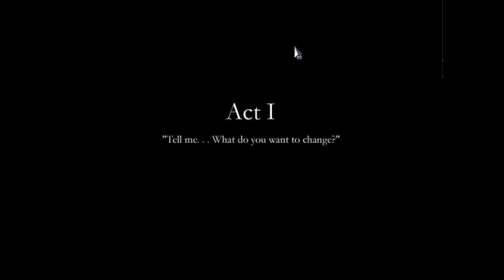Finding Paradise - Parte 1 - Português BR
Preparem seus lencinhos de papel! Finding Paradise, a sequência de To The Moon, está aqui!